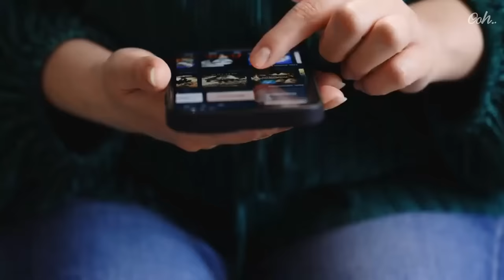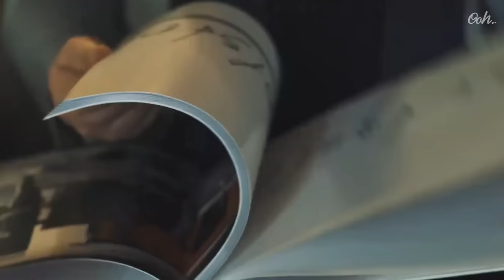The Sultan Of Kelantan Married Miss Moscow, But After Discovering Her Past Abandoned Her And His Son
Four years ago, the king of Malaysia surprised everyone by marrying a beauty queen from Moscow. However, just a year later, the king kicked her out of the palace, even though she was pregnant at the time. This shocking story leaves us with many questions. Why did he abandon his wife and child? What secrets did the beauty queen keep? And how does she live now, three years after the divorce? In this video, we explore the fascinating story of Oksana Voevodina and Sultan Muhammad the 5th, and the tragic end to their fairy tale romance.